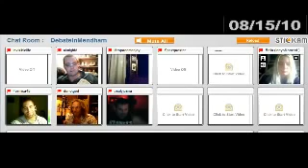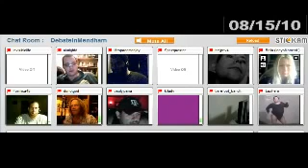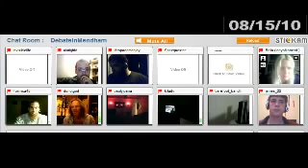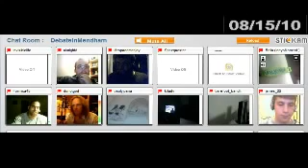(Stickam) Saturday Stickam Fun a J DebateInmendham August 2010 Edition240p H 264 AAC